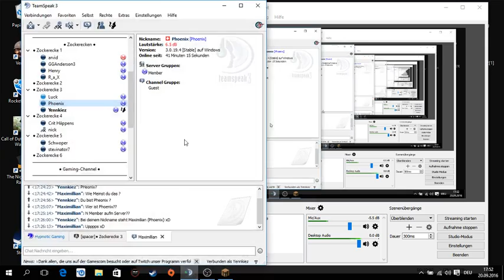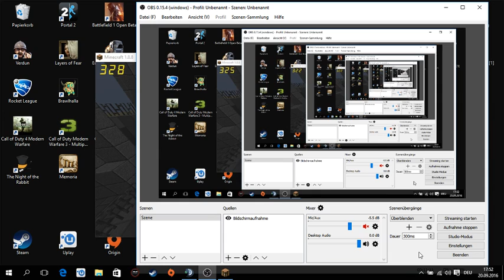LHTH (Lets Hunt The Hacker) Folge 002